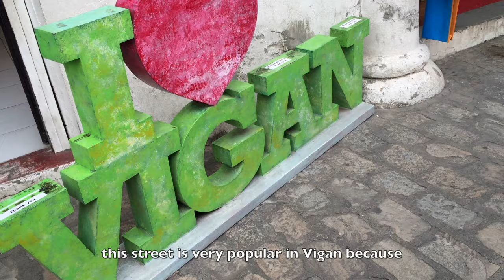Welcome to Vigan in the Philippines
Welcome to Vigan! The beautiful, historic and cultural center of the Ilocos Norte region on the Luzon island of the Philippines.